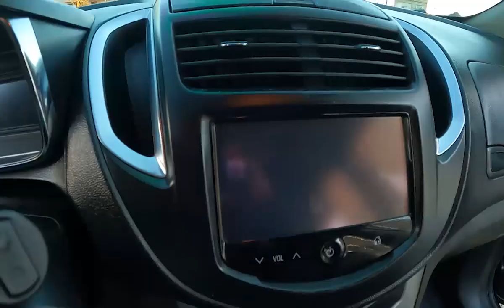Ficha Técnica e Tabela Fipe Chevrolet Tracker 2014 LTZ 1.8 Automática Completa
🔻 Tabela Fipe: R$ 69.523,00

🏁 Chevrolet Tracker LTZ 1.8, COMPLETA 🚀

☑️ Ano 2014
☑️ Ar condicionado
☑️ Direção hidráulica
☑️ Vidros elétricos
☑️ Trava
☑️ Som bluetooth
☑️ Freios ABS
☑️ Multimídia
☑️ Piloto automático
☑️ Retrovisor elétrico
☑️ Sensor de chuva
☑️ Airbag duplo e cortina
☑️ Alarme
☑️ Banco regulável altura
☑️ Volante multifuncional
☑️ Faróis auxiliares
☑️ GPS
☑️ My link
☑️ Porta malas elétrico
☑️ Rack no teto
☑️ Som no volante

Forte abraço,
Mateus Dias.